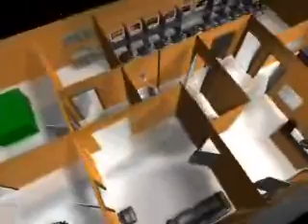maquete animada rapida do escrotorio impactit.wmv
animaç;ao feita no lightwave modelsds e produzida em apenas 1 dia, por isso ainda faltam muitos detalhes e texturas